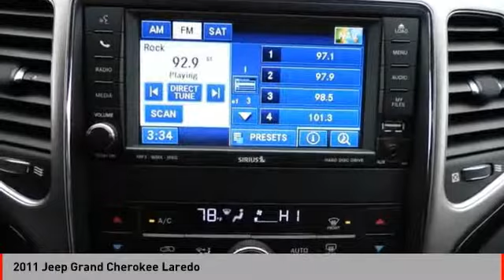2011 Jeep Grand Cherokee Laredo [LISTING TYPE] E6326Q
2011 Jeep Grand Cherokee Laredo